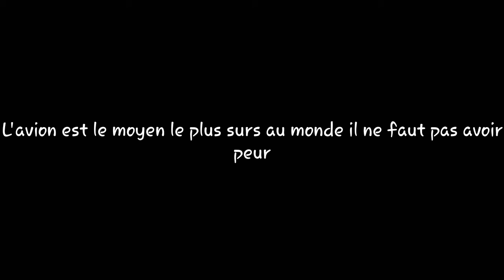American airlines A321(LFPG landig)-infinite flight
Cette vidéo a était faite par Name TM